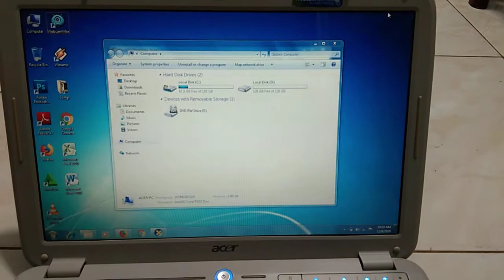Acer 4920 core 2 duo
Dijual Acer Aspire 4920
Intel core duo T7500~ 2.2 GHz
Harddisk 250gb
Ram 3gb
Vga Ati Mobility Radeon HD 2400 XT